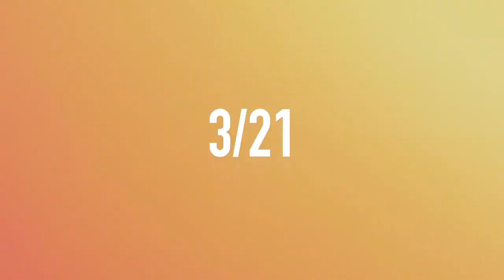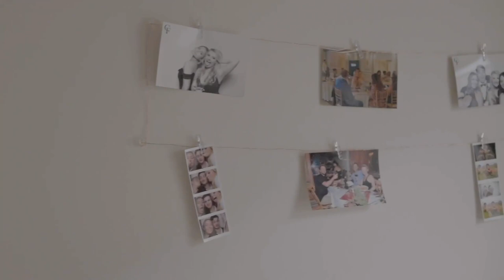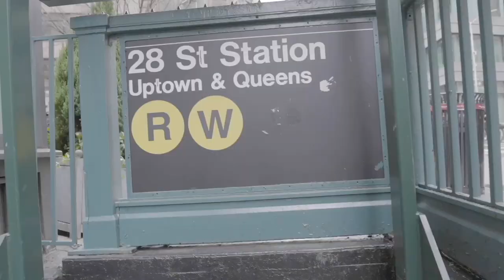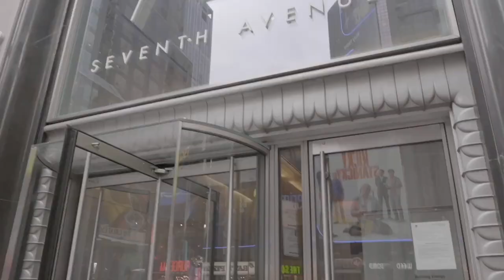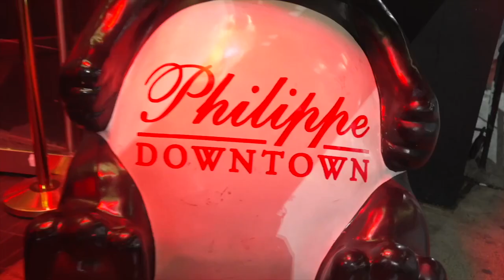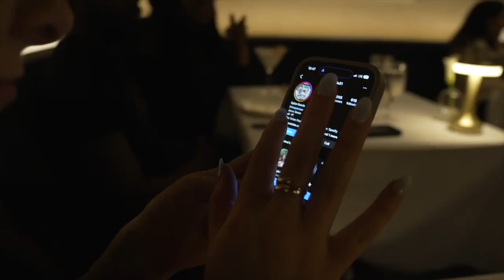Day In the Life of NYC Lawyer Macy Medford!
Entertainment Lawyer Macy Medford gives a detailed perspective on navigating and thriving in the concrete jungle of New York City.

Intro: SZA- Saturn Live
Restaurant Montage: Drake- Get It Together Instrumental